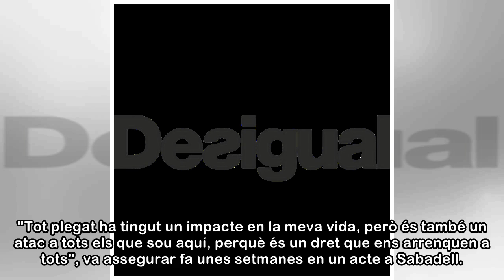Elgio crema la sentència de l'Audiència Nacional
"Acabo de rebre la sentència de l'Audiència Nacional en què se'm condemna a dos anys i un dia de presó per fer cançons", diu el raper sabadellenc Alex Nicolaev, més conegut per Elgio, en un vídeo que ...